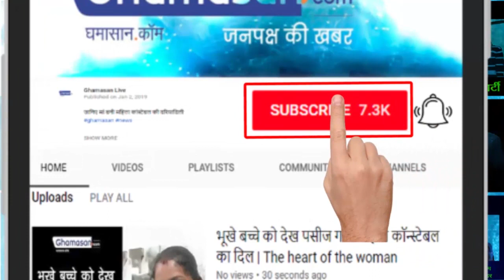प्रसिद्ध कवि Rajesh Joshi की कविता मारे जाओगे | Poems of famous poet Rajesh Joshi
भोपाल में रहते हैं राजेश जोशी | Rajesh Joshi lives in Bhopal